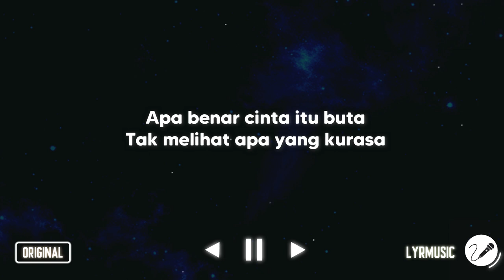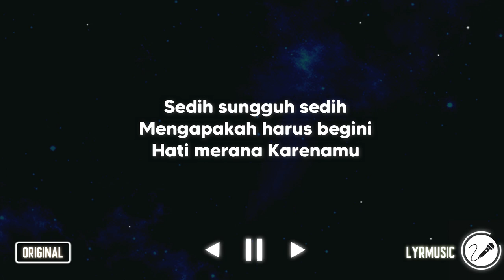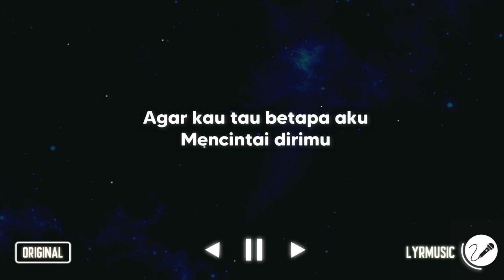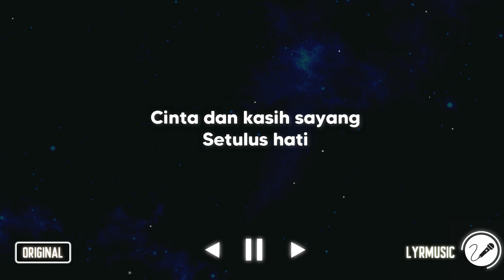Rindu Tak Kesampaian ( Karaoke Akustik Version )